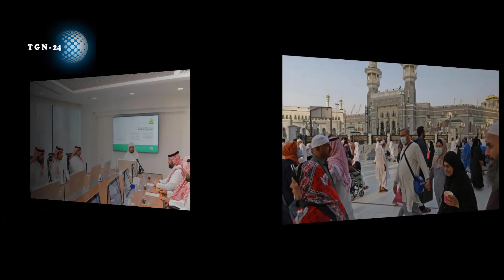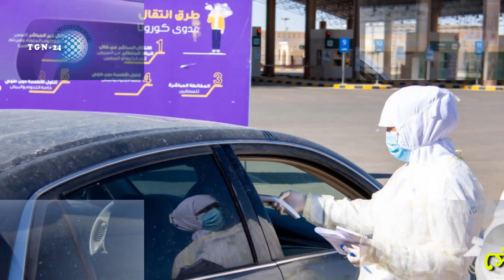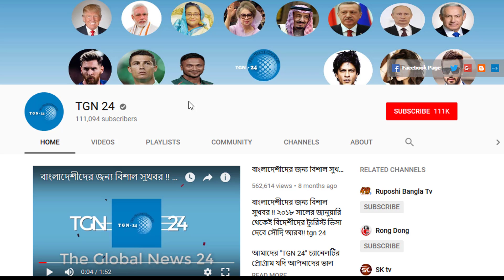সৌদি হতে এই মাত্র পাওয়া খবর। সৌদি কর্তৃপক্ষের নতুন ঘোষণা আরো ৩ রোগী সহ সর্বমোট ৫ জন সনাক্ত হয়েছে।